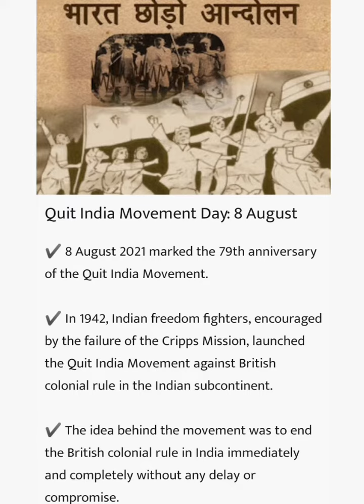Current affairs in 1 minute date 9 August 2021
Current Affairs in One Minute

1-Defence Secretary Dr Ajay Kumar launched a website on the 75th Independence Day Celebrations 2021 (IDC 2021), in New Delhi on August 03, 2021.

2-NITI Aayog released a report thatpresents reform pathways that can transform the country’s power distribution sector, in a step towards improving policymaking in this area.

3-Union Minister for Youth Affairs and Sports, Anurag Thakur launched the theme song “Kar De Kamaal Tu” for the Indian Paralympic contingent in New Delhi.

4The government schools in Uttar Pradesh have undergone a significant makeover under the Yogi Adityanath regime that launched 'Operation Kayakalp'.

5-To safeguard the interest of its customers, State Bank of India (SBI) has launched a new and enhanced security feature – ‘SIM Binding’ in YONO and YONO Lite app.

स्टेट बैंक ऑफ इंडिया- एसबीआई ने अपने ग्राहकों के हितों की रक्षा के लिए योनो और योनो लाइट ऐप में सुरक्षा की नई प्रणाली सिम बांइडिंग शुरू की है।

6-Indian Overseas Bank has asked the Union Bank of India to buy its 35 per cent holding in India International Bank, Malaysia.

इंडियन ओवरसीज बैंक ने यूनियन बैंक ऑफ इंडिया से इंडिया इंटरनेशनल बैंक, मलेशिया में अपनी 35 फीसदी हिस्सेदारी खरीदने को कहा है।

7-International Media Acquisition Corp (IMAC) has announced the closing of its initial public offering of 20 million units.

इंटरनेशनल मीडिया एक्विजिशन कॉर्प (आईएमएसी) ने दो करोड़ यूनिट की अपनी आरंभिक सार्वजनिक पेशकश (IPO) को बंद करने की घोषणा की है।

8-The International Monetary Fund's board of governors has approved a new general allocation of Special Drawing Rights (SDR) equivalent to $650 billion in an effort to boost global liquidity amid the Covid-19 pandemic.

अंतर्राष्ट्रीय मुद्रा कोष के बोर्ड ऑफ गवर्नर्स ने कोविड -19 महामारी के बीच वैश्विक तरलता को बढ़ावा देने के प्रयास में, 65000 करोड़ डॉलर के बराबर विशेष आहरण अधिकार के एक नए सामान्य आवंटन को मंजूरी दे दी है।

9-In Tokyo Olympics, Boxer Lovlina Borgohain has bagged a Bronze Medal for the country in welterweight 69 kilogram category after she lost to World Champion Busenaz Surmeneli of Turkey in semi-finals.

टोक्यो ओलंपिक में, मुक्केबाज़ लवलीना बोर्गोहेन ने सेमीफाइनल में तुर्की की विश्व चैंपियन बुसिनाज़ सुर्मेनेली से हारने के बाद 69 किलोग्राम वेल्टरवेट वर्ग में देश के लिए कांस्य पदक जीता।

10-Controversial Pakistan batsman Umar Akmal has been allowed to resume playing club cricket as part of his rehabilitation process.

पाकिस्तान के विवादास्पद बल्लेबाज उमर अकमल को अपनी ‘रिहैबिलिटेशन प्रक्रिया’ के अंतर्गत क्लब क्रिकेट खेलने की अनुमति दी गयी है।

11--Renowned Dogri poetess and writer Padma Sachdev died in Mumbai. She was 81.

प्रख्यात डोगरी कवियित्री और लेखिका पदमा सचदेव का मुम्‍बई में निधन हो गया। वे 81 वर्ष की थी।

12-Former chief executive of Prasar Bharati and TMC leader Jawhar Sircar took oath as a member of Rajya Sabha.

प्रसार भारती के पूर्व मुख्य कार्यकारी अधिकारी और तृणमूल कांग्रेस नेता जवाहर सरकार ने बुधवार को राज्यसभा की सदस्यता की शपथ ली।

13-The sea trials of India's first indigenous aircraft carrier (IAC) Vikrant, the largest and most complex warship built in the country, began its sea trials.

भारत के पहले स्वदेश निर्मित विमानवाहक जहाज ‘विक्रांत’ का समुद्र में परीक्षण शुरू हो गया। यह देश में निर्मित सबसे बड़ा और जटिल युद्धपोत है।

14--The first direct flight operations between Imphal and Shillong was flagged off under the Regional Connectivity Scheme – Ude Desh Ka Aam Nagrik, RCS-UDAN.

क्षेत्रीय संपर्क योजना-उडे देश का आम नागरिक, आरसीएस-उडान के अंतर्गत इम्‍फाल और शिलंग के बीच पहली सीधी विमान सेवा शुरू हुई।

15-Indo-Canadian Ajay Dilawri, whose Dilawri Group is the largest auto dealer in Canada, has been honoured with the Order of British Columbia.

इंडो-कैनेडियन अजय दिलावरी, जिनका दिलावरी ग्रुप कनाडा में सबसे बड़ा ऑटो डीलर है, उनको ऑर्डर ऑफ ब्रिटिश कोलंबिया से सम्मानित किया गया है।

16--Karan Bajaj, Founder and CEO of leading online learning platform WhiteHat Jr, is moving on to kick off the next chapter in his life and Trupti Mukker, Head of Customer Experience and Delivery, will lead the organisation.

अग्रणी ऑनलाइन लर्निंग प्लेटफॉर्म व्हाइटहैट जूनियर के संस्थापक और सीईओ करण बजाज अब अपने जीवन के नए अध्याय की शुरूआत करने जा रहे हैं और ग्राहक अनुभव और वितरण प्रमुख तृप्ति मुखर्जी अब संगठन का नेतृत्व करेंगी।

17-Google-owned YouTube has announced to pay creators up to $10,000 a month for making popular videos on Shorts app, its TikTok competitor.

गूगल के स्वामित्व वाले यूट्यूब ने अपने टिकटॉक प्रतियोगी शॉर्ट्स ऐप पर पॉपुलर वीडियो बनाने के लिए क्रिएटर्स को हर महीने 10,000 डॉलर तक की भुगतान करने की घोषणा की है।